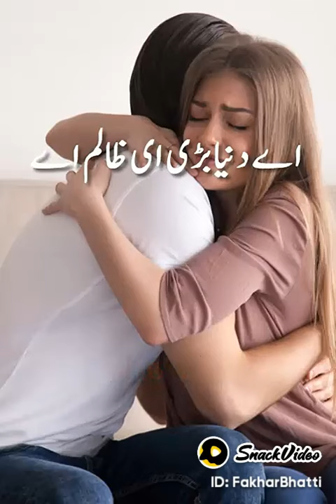February 18, 2023